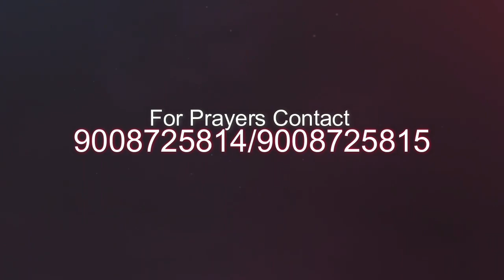🌄ಉದಯಕಾಲದ ವಾಕ್ಯ || ಲೂಕ 2:11 || Dec 25 || Bro Robin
Prayer Helpline
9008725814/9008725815